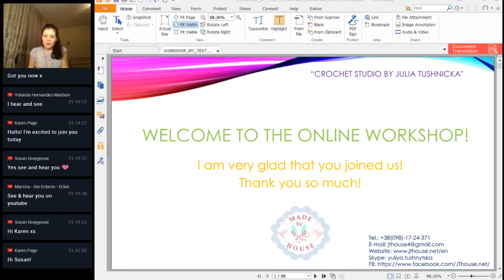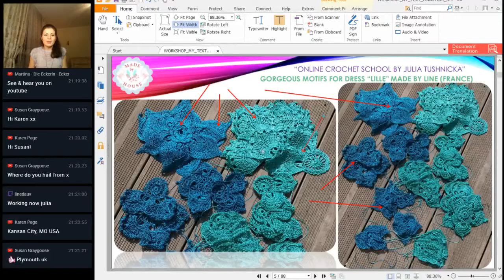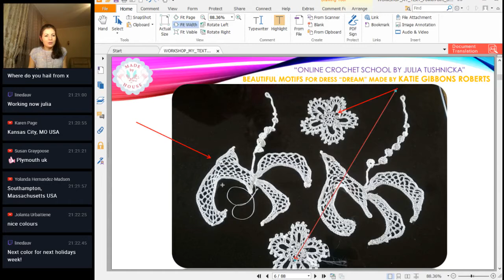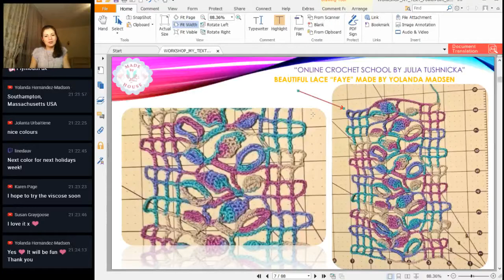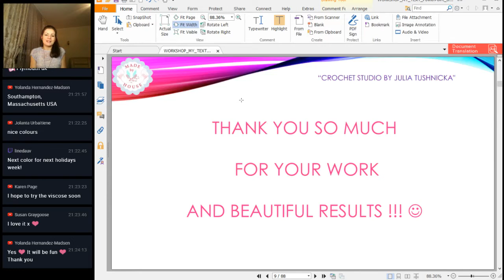Latest results #15 Student of Online crochet school JTHOUSE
Skype: yuliya.tushnytska